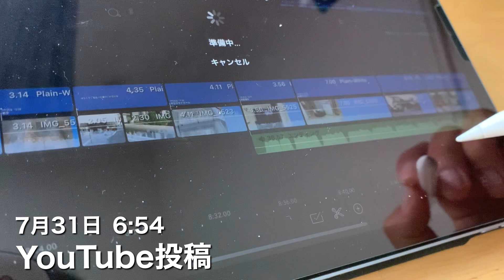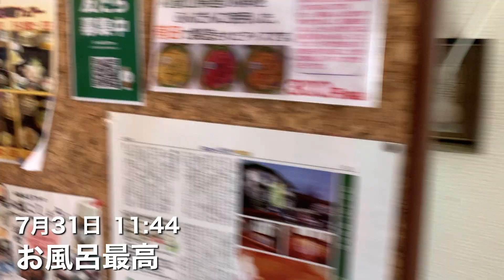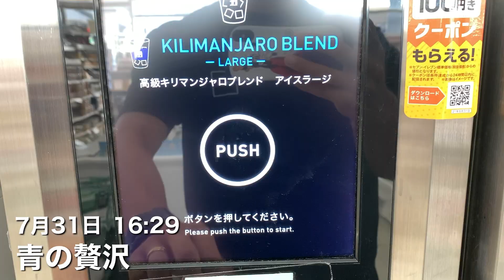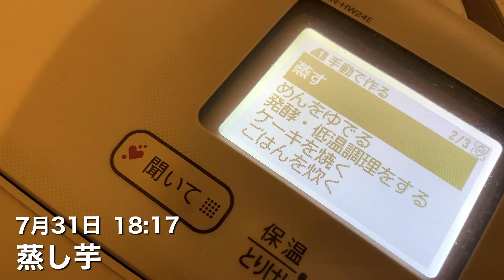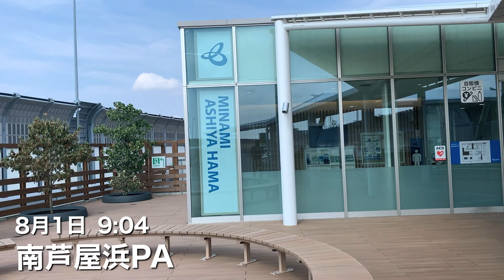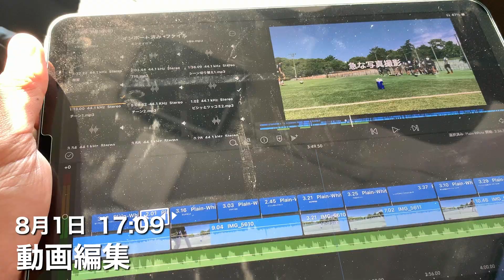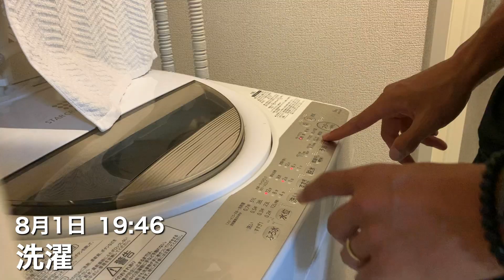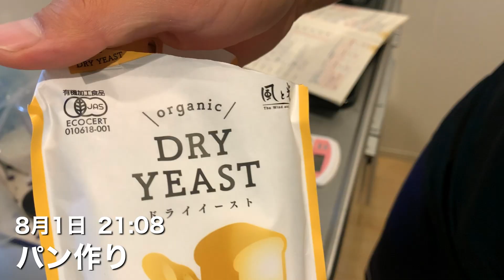【週末ルーティン】全国大会に出場できるのか？ Jリーガーを目指す29歳社会人の日常vlog 112話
地域リーグからJリーグへ

働きながらサッカーをしています。
筋トレが好きで、勉強して、副業して、愛犬と遊んで、プラントベースダイエットという食生活をしてます。

NSCA-CPTの資格獲得のために勉強中

《愛用の浄水器》

ブリタアルーナ　BRITA

（カートリッジ付き）

・ds light acros 〈DSライト アクロス〉

・DS LIGHT X-FLY PRO

【SNS】

【愛用しているサプリメント】

1991年11月1日生まれ
江東区出身
サッカー選手
181cm 77kg
高校卒業後単身ブラジルへ渡りプロになり、現在は関西リーグのアルテリーヴォ和歌山所属

⚪︎目標
地元にプロスポーツクラブを創る

『自分-サッカー＝無』である事に危機感を感じ、自分の価値を高めるため
自分を見てもらう事で何か与えることができればと思ったため